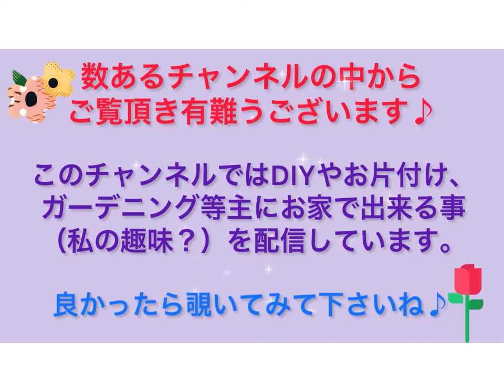【汚台所】キッチンの不要品を10個捨てる 捨て活 DIY初心者 掃除 片付け 庭仕事 ガーデニング 50代 キッチン：片付け編 total No.74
ＧＷ休みが終わりに近づいています。少しでも片付けようとキッチンを見渡してみました。

アップロード　2021年5月3日（月）